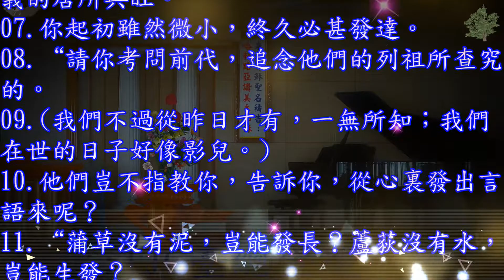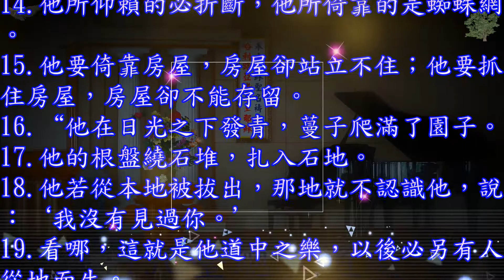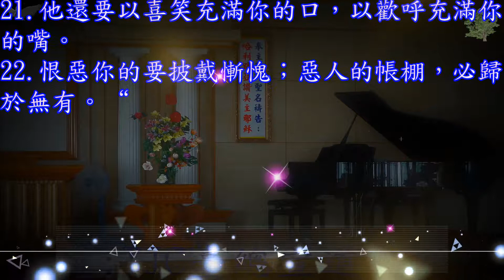約伯記 08 章